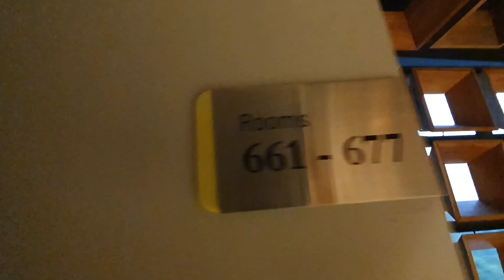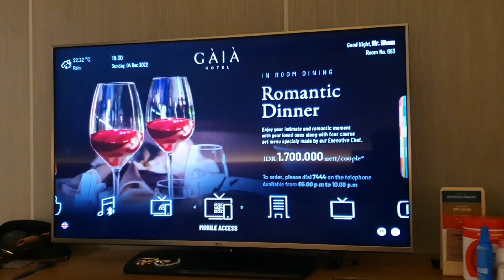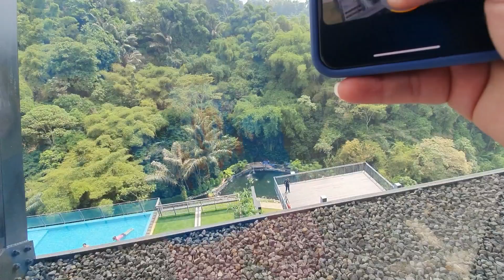THE GAIA HOTEL BANDUNG | Paket Komplit Staycation buat keluarga